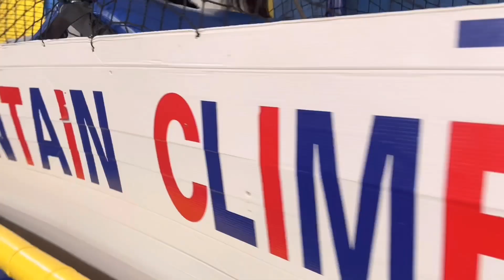Fun Times Indoor Playground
Fun time with Nalani and Angelie at Fun World @angkearafamilies